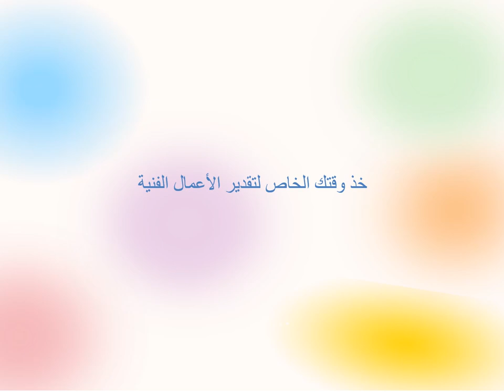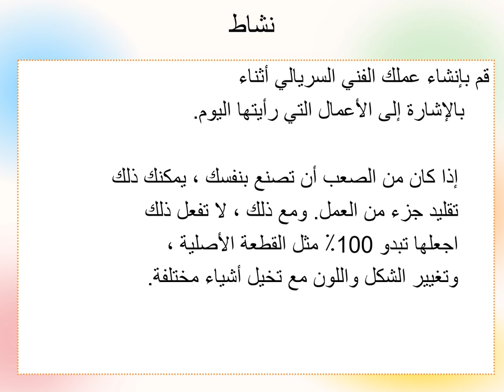محاضرة نظرية الرسم الأم 9